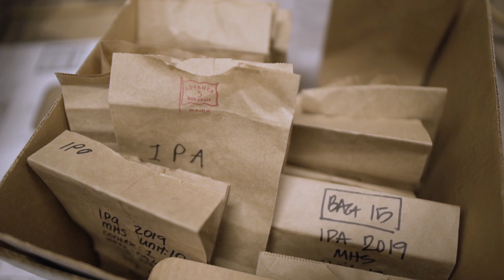Digging up the Past | Archeology in Moscow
University of Idaho anthropology faculty and students teamed up with the city of Moscow and Moscow High School to attempt to uncover some of Moscow's early history.